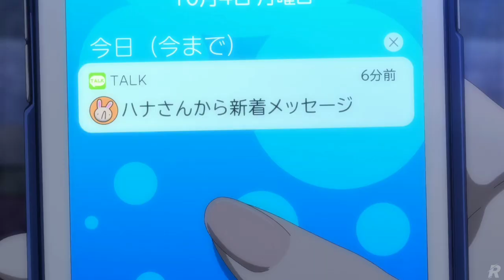Mieruko-Chan「AMV」-The Monster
→Title: Mieruko-Chan「AMV」-The Monster

→Anime: Mieruko-Chan

→Artist: The FifthGuys & Godmode & Onyra
→Song: The Monster (Magic Cover Relese)

→Made by: Ryuu AMV's 愛

-NOTE-